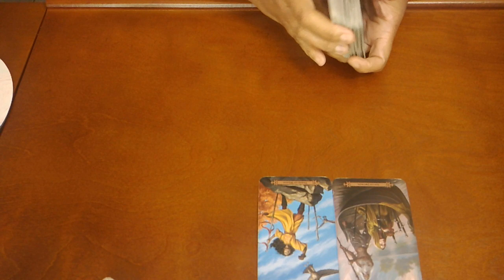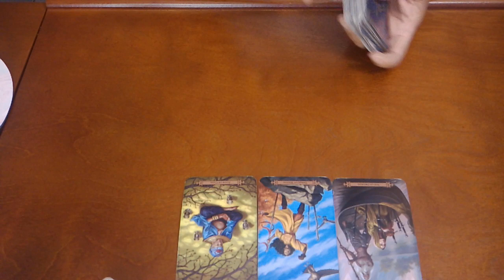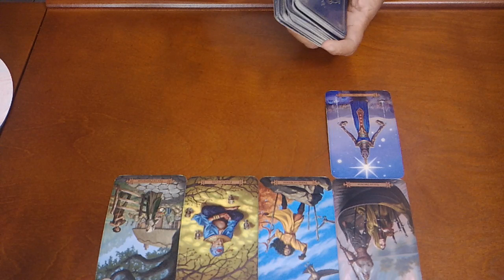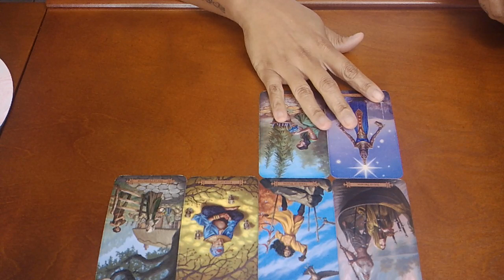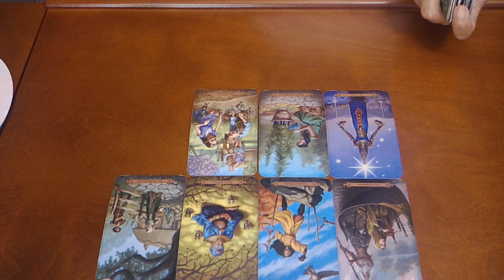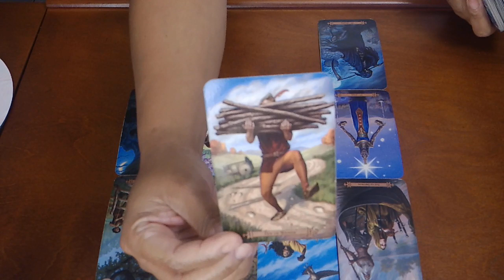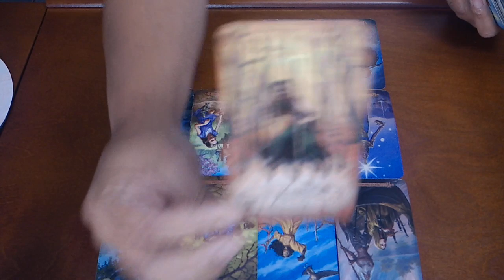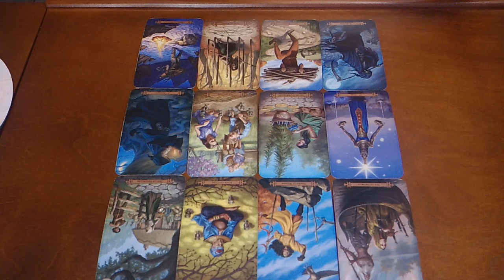SCORPIO~WHO IS THIS?!~NOV. 8-15